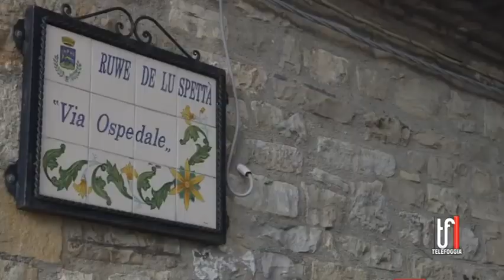IL NATALE DI CELLE SAN VITO 5 12 2022 TG TELEFOGGIA